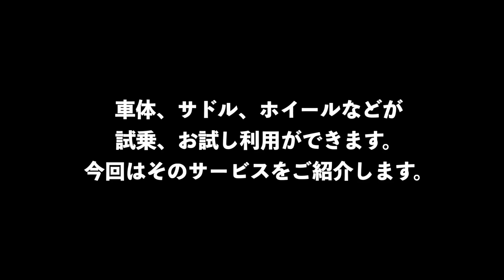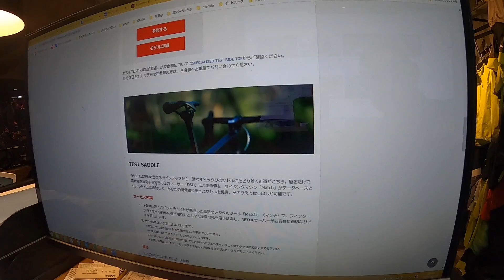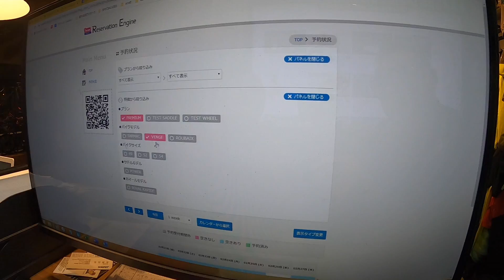S-WORKSロードやサドルやホイールが試せる！BE SPECIALIZEDをご紹介！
スペシャライズドにはハイエンドロードバイクの試乗やサドル、ホイールのレンタルができる”BE SPECIALIZED"というレンタルサービスがあります。
あまり知られていないですが、ウェブから予約もできるとってもお勧めのレンタルサービスです。最近のサドル事情も交えて、フィッターで湘南藤沢店店長の中島と厚木店スタッフの片桐がご説明します。是非、ご視聴ください。